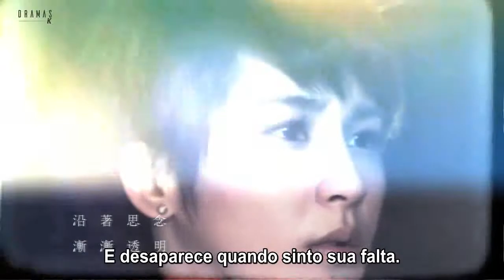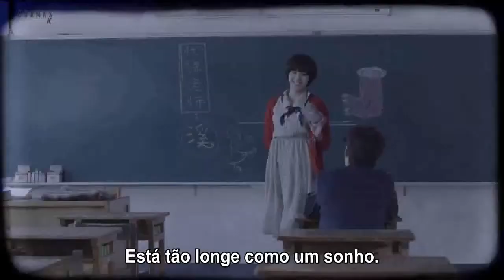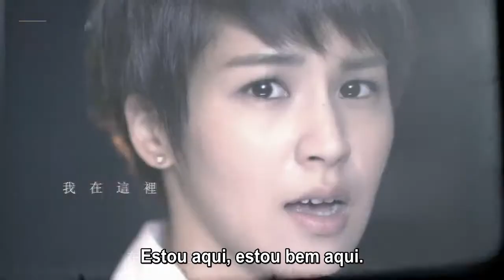Moon River - Season of Rain (PT/BR)